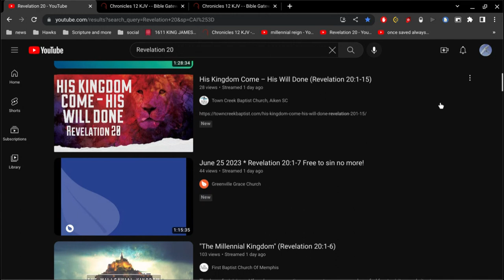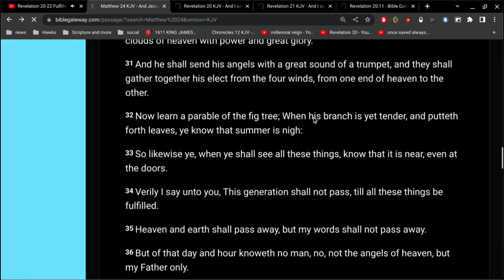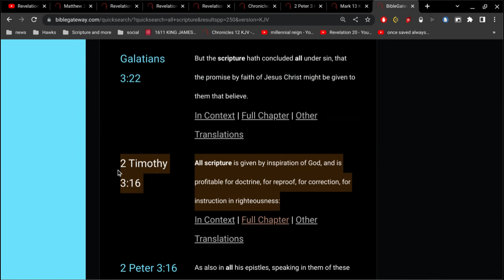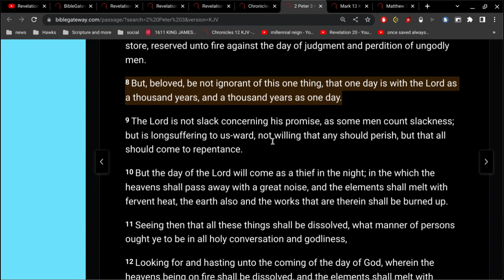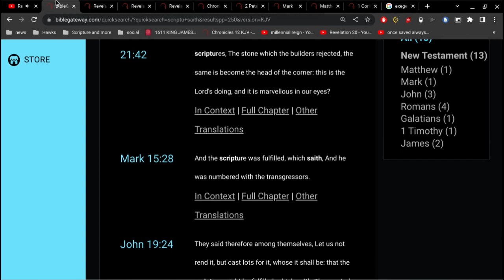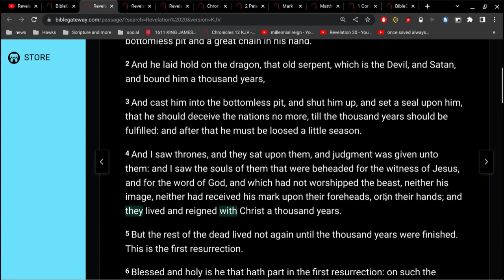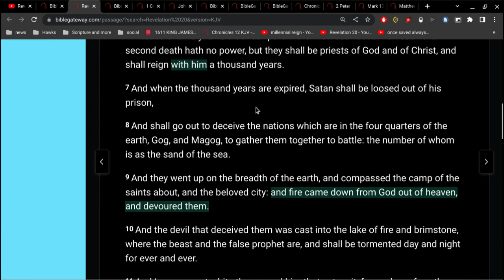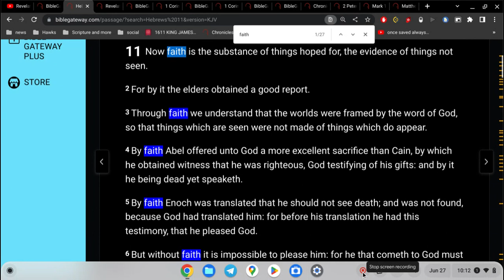The Religion of Predatorism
Predatorism is the relationship between predators and prey where the predators kill the prey for food.